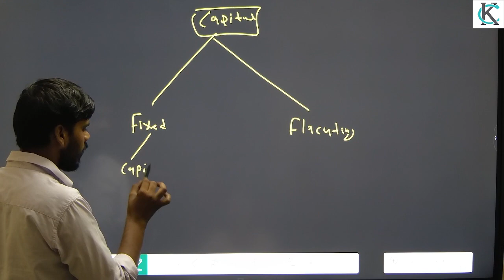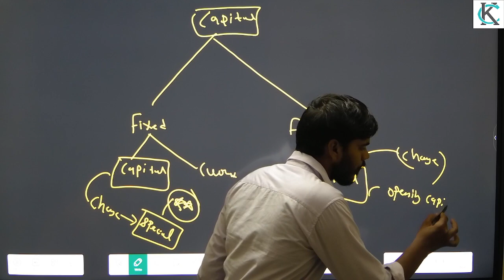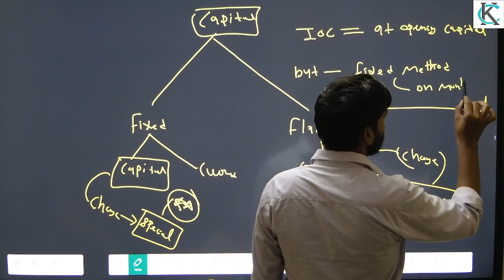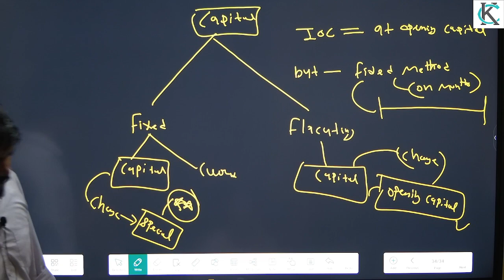capital and interest#viral video#mp board rathi book